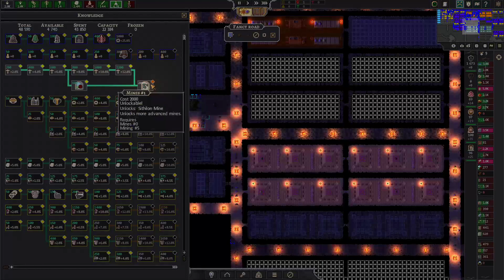Songs of Syx Early Access ( Ver 60 ) Evil Garthimi Run Part 69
Today I will be doing a restart in Songs of Syx but not just a normal redo. I need to restart for the fact that Version .60 has come out with a lot of major changes and some small nice ones. We now have religion added in to the game. The research tree has been made bigger and most things are now locked in it so it almost has a advancement feel to it. Now we shall start rebuilding our Empire and conquer the non Garthimi.